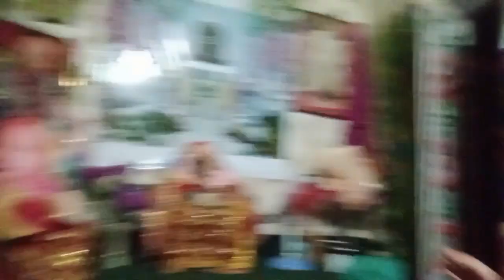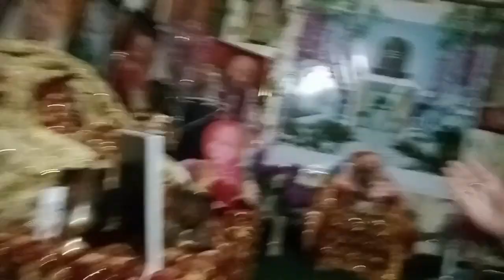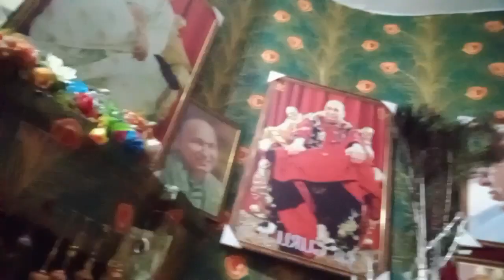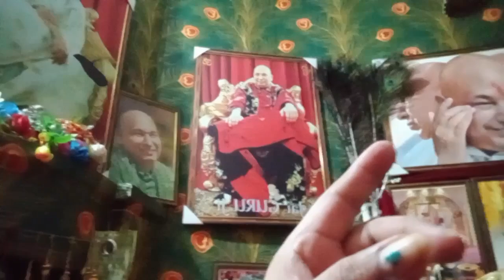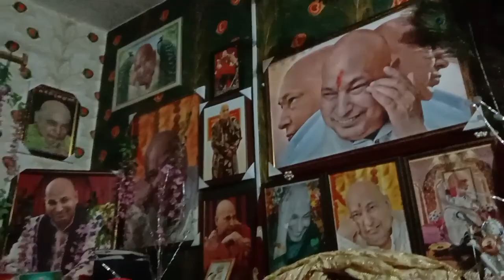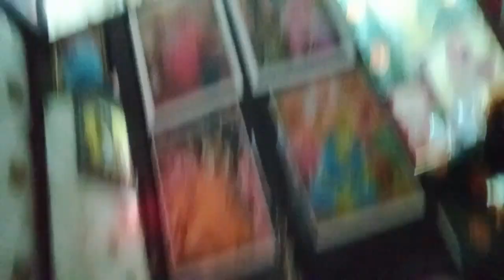9 सितंबर की रात को जब गुरुजी के रूम मे मैं सोई तो फिर क्या हुआ? कुड़िए हिम्मत है तो सो के दिखा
यह दिन में कभी भूल नहीं सकती जब रात को मैं गुरु जी के कमरे में मैं सोई ##कितना डराया मुझे देखिए आज का सत्संग 🙏

i hope guys u like this video 🙏